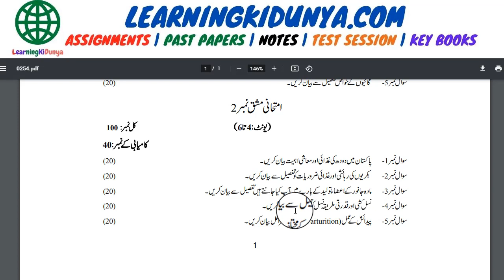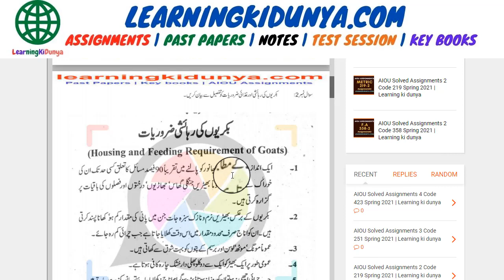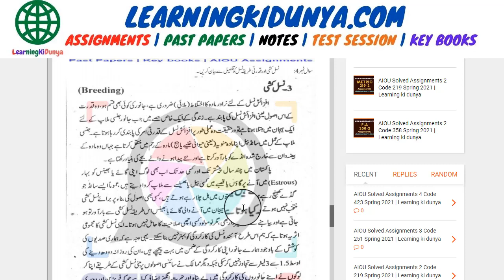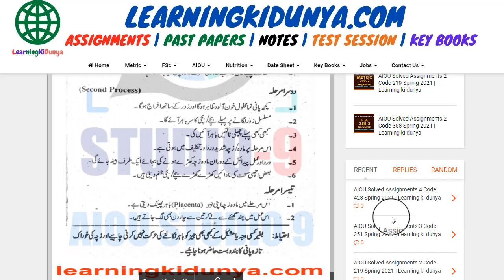AIOU Solved Assignment 2 Code 254 Spring 2021 | Learning ki dunya | Aiou Assignments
Hi Students!
We are providing you all your study solutions. If you are worried about your AIOU assignment this channel and our website can help you.
Download all assignments in pdf form. There is no fee for all assignments these are absolutely free assignments. aiou solved spring 2021 all assignments available. You can download aiou past papers, aiou guess paper, aiou question paper and latest news about Allam Iqbal open university.
Following links can help you.

Aiou solved assignment #2 code 254